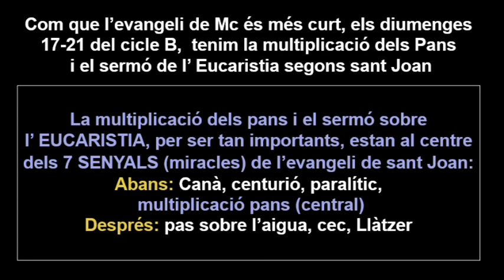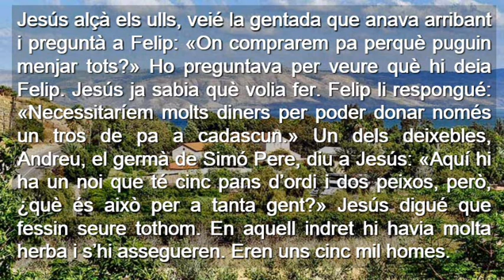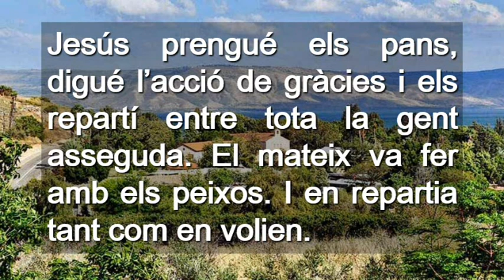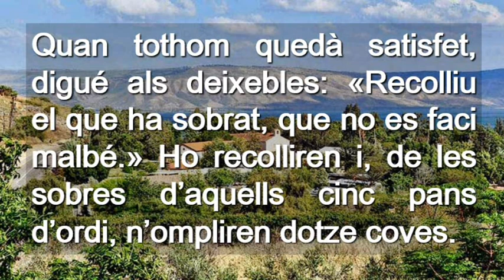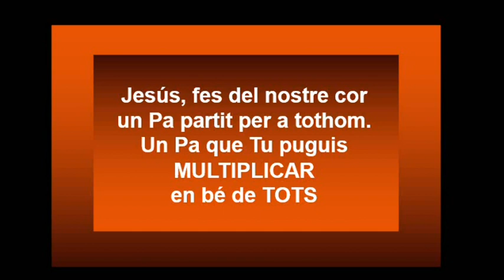Diumenge 17 Durant L´Any Cicle B ( Català )